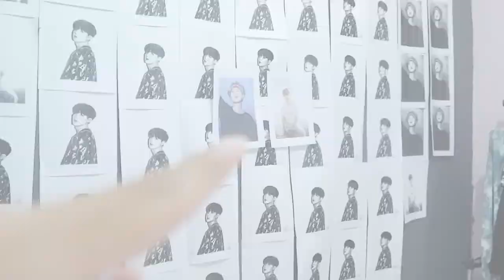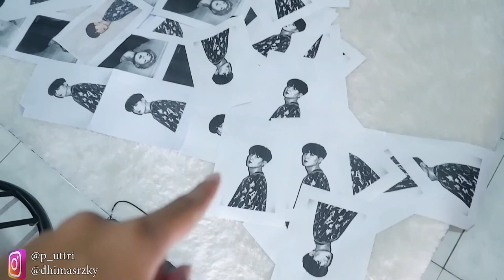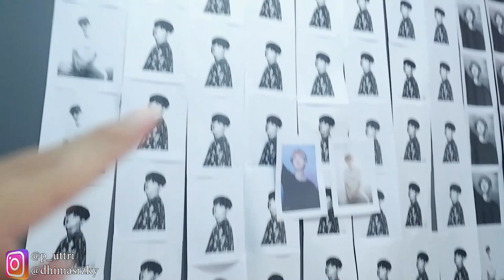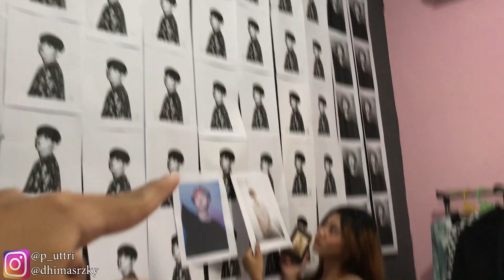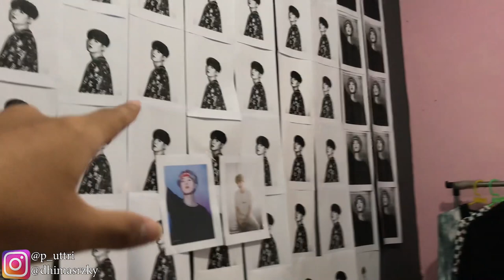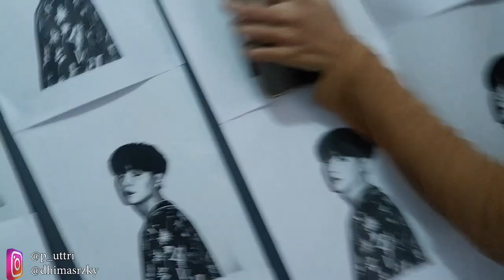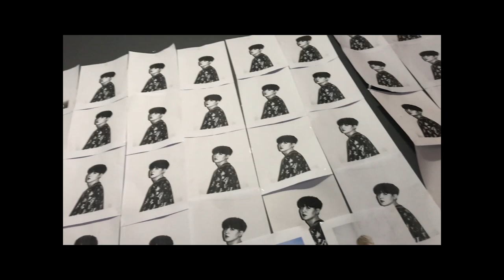REAKSI PACAR LIAT RATUSAN POSTER SUGA (BTS) DI STUDIO? PRANK PACAR !